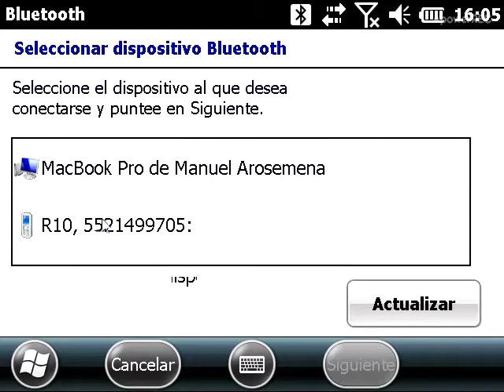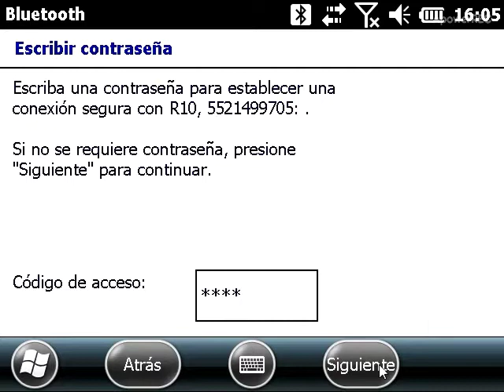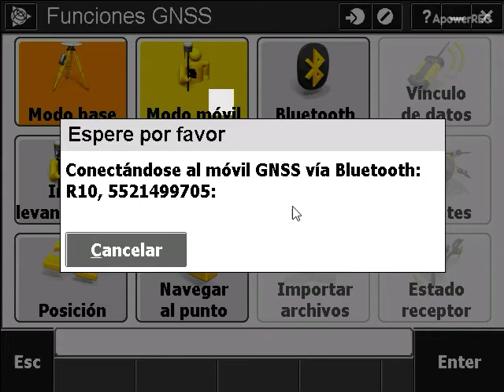Configurar receptores por medio de Bluetooth en Trimble Access en versión 2017 o inferiores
En este vídeo les mostrare el proceso para configurar receptores para su conexión Bluetooth en Trimble Access.

Esto vídeo aplica para cualquier versión de inferior a la 2017.xx y conectar por medio de Bluetooth cualquier equipo lista como compatible con Trimble Access

Clave de bluetooth que vienen por defecto:
0000
1234
12345

Cualquier duda  la orden,  saludos y gracias por vernos...